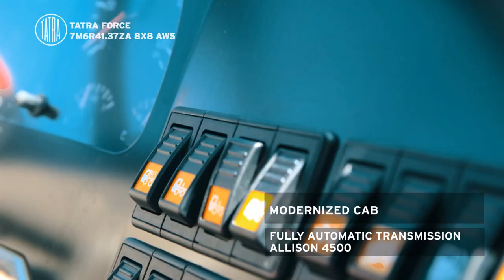TATRA FORCE 8x8 AWS EN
Chassis for crane superstructure and platform

- Engine Cummins L9E6D400 291kW / 1684NM
- Automatic transmission – Allison 4500P
- Air suspension and all wheel drive
- Sideway drive
- Ground clearance change: Increase up to 90mm, decrease up to 150mm